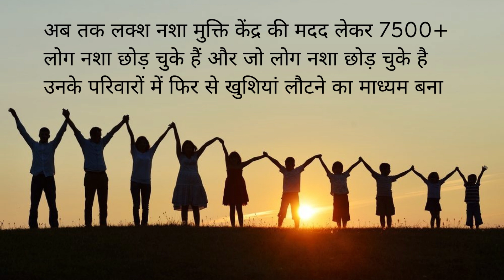Nasha Mukti Kendra Malthone, Nasha Mukti Kendra in Malthone, Nasha Mukti Kendra Malthone Me Kaha Hai